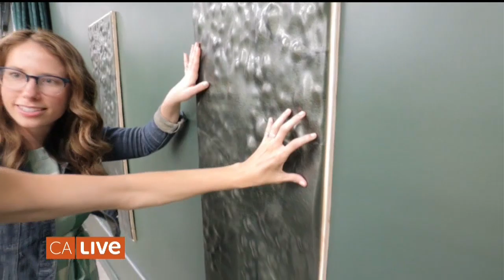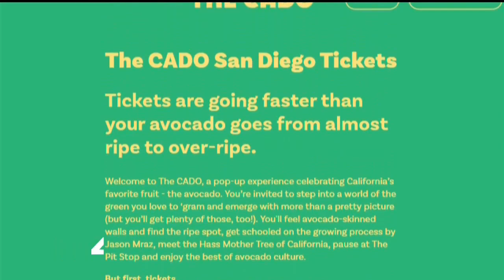Avocado Heaven - The CADO pop-up museum | California Live | NBCLA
Amber asks... are you an avocado fan? If so, check out the CADO - a pop-up museum featuring California's favorite fruit!

About NBCLA